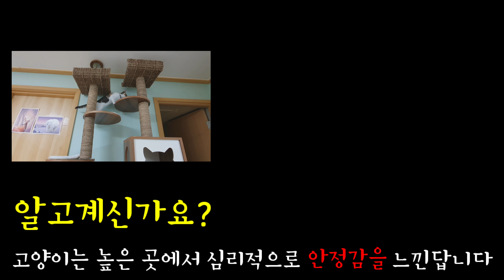고양이를 싫어하는 사람도 빠져들게 만드는 새끼 고양이 영상 Watching this video, change your mind about cats.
고양이를 좋아하는 분들도 계시지만 싫어하는 분들도 있습니다.
오늘 준비한 짧은 영상이 그분들의 마음을 조금이라도 바꿔 줄 수 있다면 좋겠습니다.

본격 길고양이 새끼 키우기 / 길고양이 친해지기 / 길고양이 길들이기 / 길고양이 탐구생활 /  길냥이 밥주기 / 고양이 행동 개선 프로젝트!!!
집사는 길고양이들과 친해질수 있을까요??

*화면품질 모바일 1080P 이상 , 컴퓨터 2140P 이상 권장 합니다.
*먹방 ASMR , 힐링 뮤직 영상은 "이어폰"을 권장 합니다.

Cat behavior / cat personality / cat taming broadcast !!

* Screen Quality Mobile 1080P, Computer 2140P is recommended.
* ASMR, healing music video "earphones" recommended

BGM

소봉봉&소반반 - 고양이 소리를 따라해 보자 | 신기원 피아노 커버 연주곡 Piano Cover